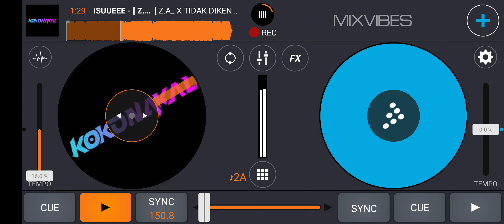ISUUEEE - [ Z.A_ X TIDAK DIKENAL X TIDAK DIKETAHUI ]SUPER DUPER KELENG.mp3